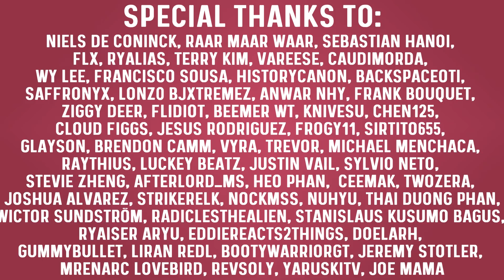150 Days in 10 Minutes | Progress in MapleStory Reboot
We have been active in MapleStory reboot for 150 days now. Today we’re looking back at how we have progressed and showcasing how far we have come.